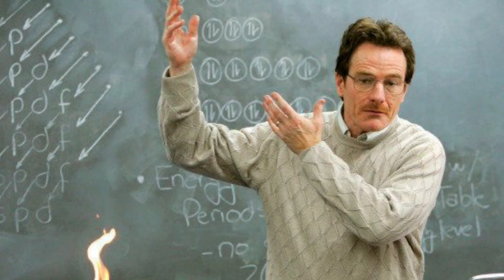TF2 15.ai The Team argues whether Better Call Saul or Breaking Bad is better